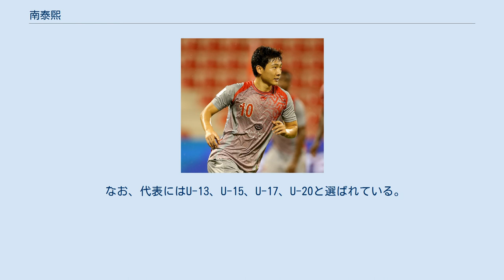南泰煕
南 泰煕（ナム・テヒ、남태희、1991年7月3日 - ）は、大韓民国・慶尚南道蔚山市(現･蔚山広域市)出身のサッカー選手である。
ポジションは攻撃的MF、FW（ウイング)。 大韓サッカー協会によるエリートのみを集めたサッカー育成プログラムにより欧州に送り出された韓国人サッカー選手の一人。 ナム・テヒは蔚山広域市内の中学校、高校に進み2007年の夏に大韓サッカー協会の計らいにより、池東沅、キム・ヨンシクらと共にレディングFCに入団。レディングでは主にU-18のカテゴリーに在籍していた。 2008年2月20日のトッテナムU-18との試合に70分から出場し、レディングでデビューを果たした。 2008年3月5日のMKドンズU-18との試合でシュートを決めレディングでの初ゴールを記録したが、このシーズンは結局6試合出場（うち3試合は途中出場）1得点という平凡な成績に終わった。
 なおジ・ドンヨンは4試合出場（うち3試合は途中出場）無得点、キム・ヨンシクは7試合出場（うち5試合は途中出場）1得点という成績であった。
 2009年1月にヴァランシエンヌFCとアマチュア契約を結び、5月にはプロ契約を勝ち取った。
入団会見はテヒの誕生日である7月3日に行った。
 8月8日に行われたリーグ・アン開幕戦のASナンシー戦にて66分から途中出場を果たした。
これは韓国人のサッカー選手史上最年少（18歳36日）で、欧州リーグの舞台にデビューしたことになる。
 2011年2月9日にトラブゾンで行われるトルコ代表との親善試合に初招集。
そしてこの試合で先発出場を果たし、後半24分までプレーした。
 2011年12月26日、カタール・スターズリーグのレフウィヤSCに移籍することが発表された。
 カタール移籍後はレギュラーを掴んでおり、得点を量産している。
2014年2月5日に行われたアル・ガラファとの試合でゴールを決め5試合連続ゴールを決める偉業を成し遂げた。
 2019年2月7日、アル・サッドへ移籍。
 2021年7月3日、2年間在籍したアル・サッドを退団。
7月9日、アル・ドゥハイルSCに復帰。
 なお、代表にはU-13、U-15、U-17、U-20と選ばれている。
 憧れている選手は朴智星、リオネル・メッシである。
 クラブ